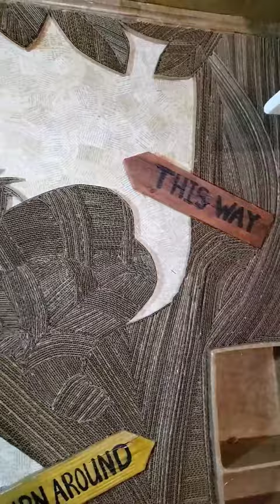Epic Cardboard Crafting: From Waste to Wonder(land)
Welcome to the Upcycle Design Lab. I craft with recycled, repurposed, and unwanted materials. There is a lot of experimenting with trash and recyclables to make them "new" again. If you enjoy reusing, repairing, and re-imagining old items, I hope you will stick around and check out some of my other Upcycling tutorials and join those of us who are rethinking the things we throw away.

Happy Upcycling and Thrifty Crafting
Cindy :-)